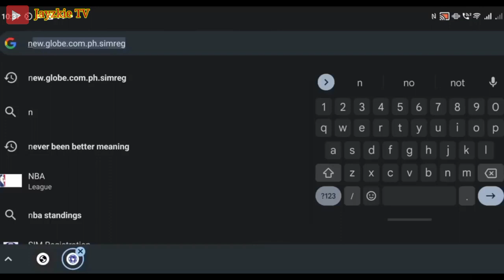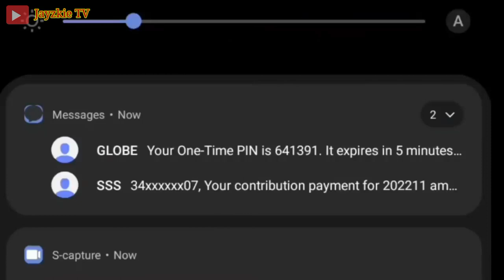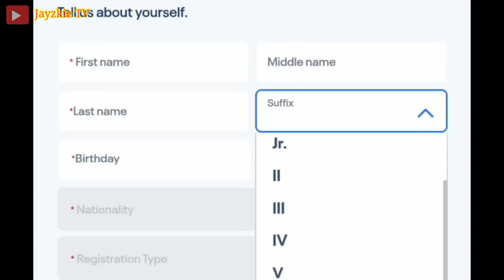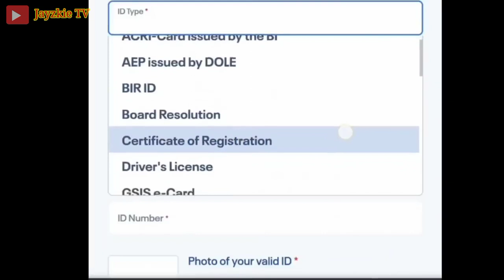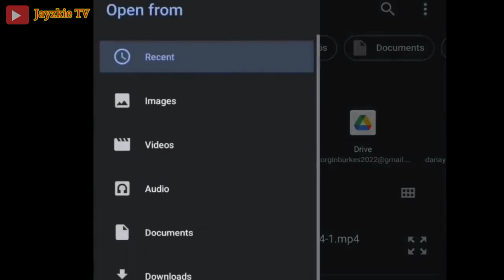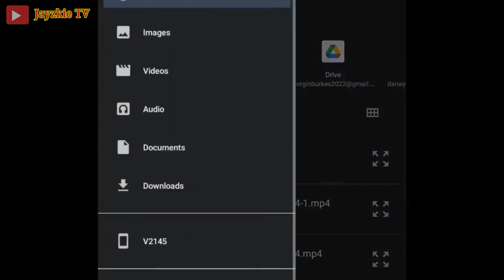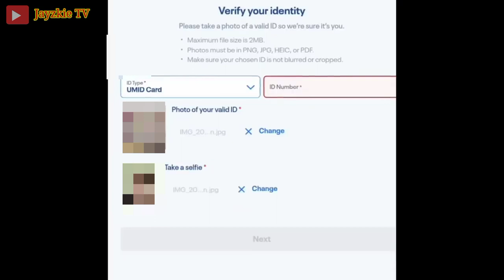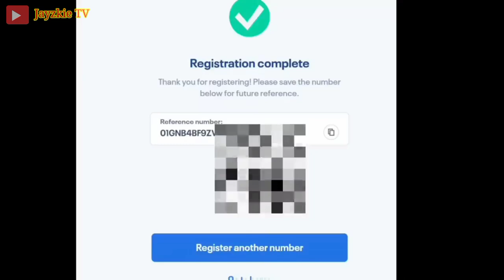TM Sim Card Online Registration | Paano mag register ng TM Globe DITO Smart TNT | Tutorial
3m registration code
how to activate 5g sim card t mobile
request replacement sim card t mobile
new t mobile sim card 5g
tm 5g sim card
6s sim card removal
7-11 sim card usa
i7 sim card removal
8904 sim card
sim card 89148
t-mobile sim card replacement cost